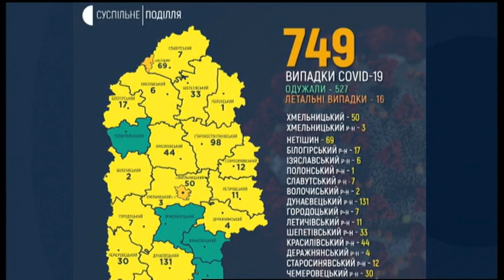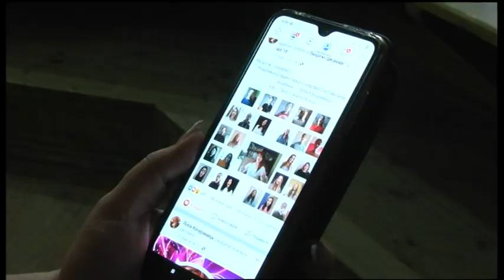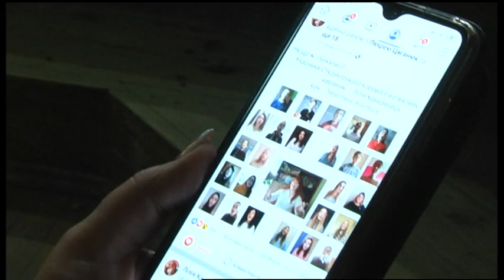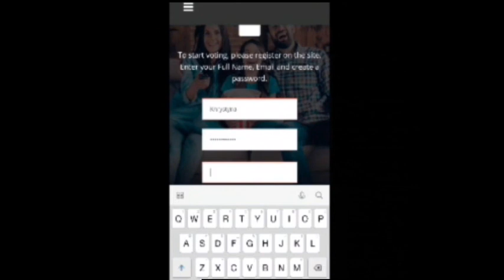26.06.2020. Новини. 17:00